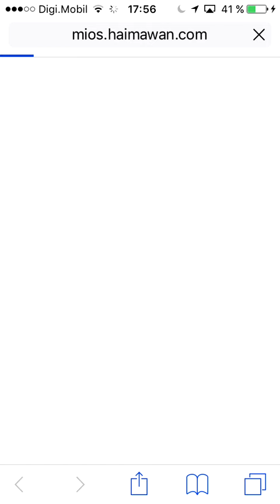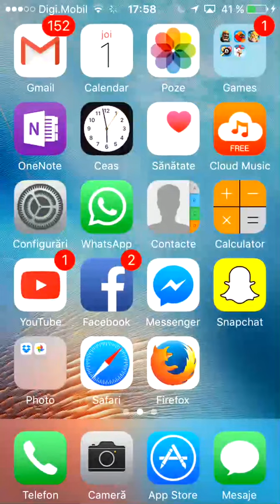How to download any game free on ios.